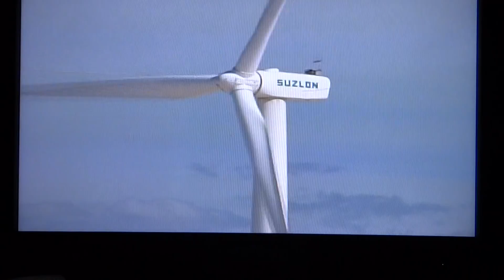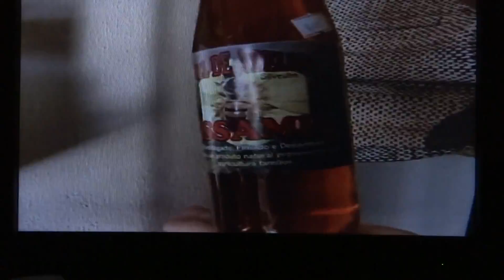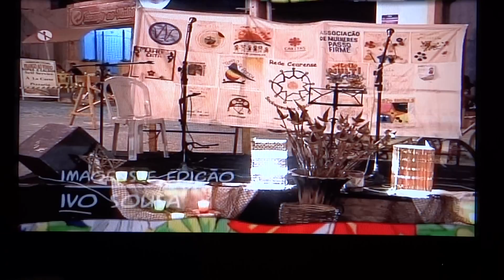Rede Bodega - Uma Outra Economia é Possível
Trecho do Documentário dirigido por Ivo Sousa para a Cáritas Brasileira - Regional Ceará. 2010.